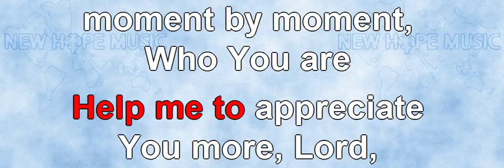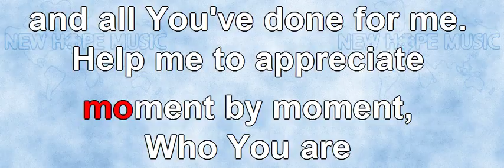Help Me To Appreciate (instrumental)